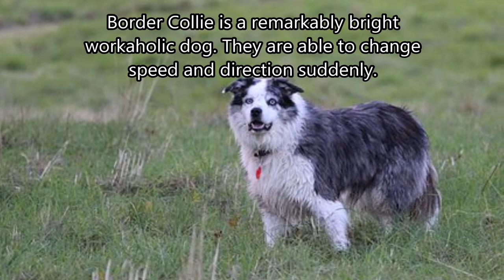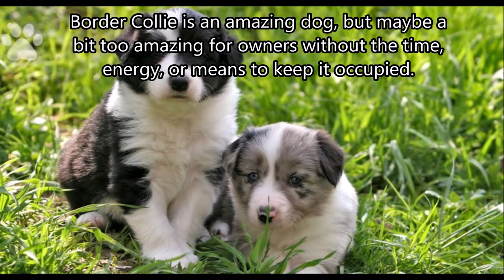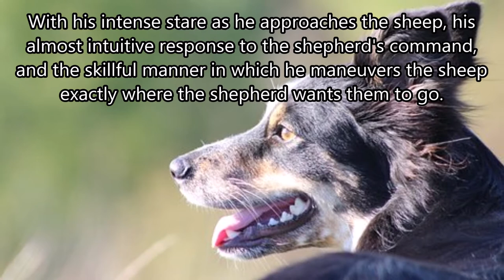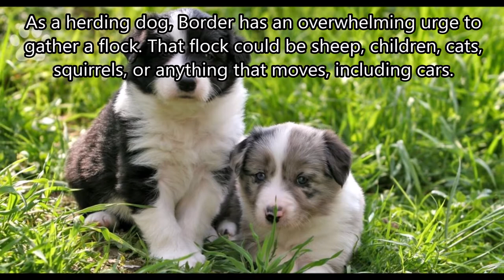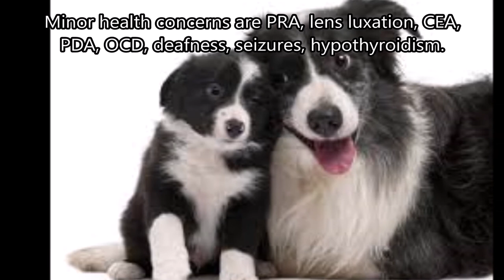Border Collie Dog Breed Info. How to Choose Dogs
Border Collie dog Breed Info.  How to Choose Dogs, Best Family Dogs, Learn About Dogs